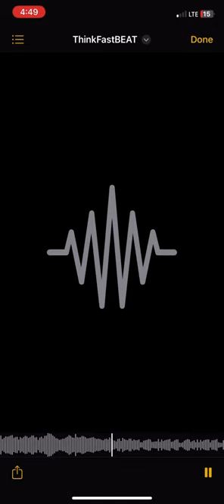LIL CODY-MILLION MILES AWAY